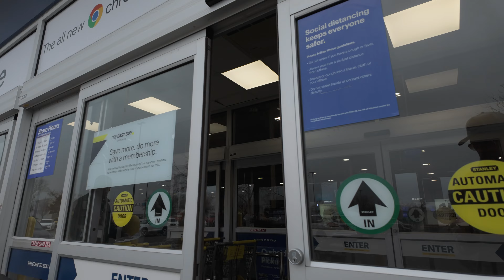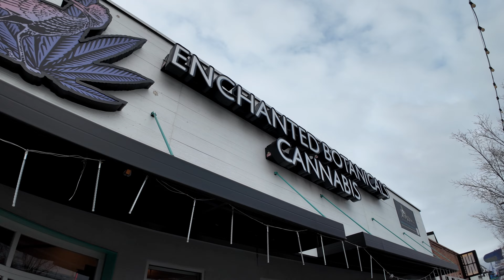Just Keep Swimming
All music produced and provided bt J Trav

Download or stream my music

🔊Amazon Music